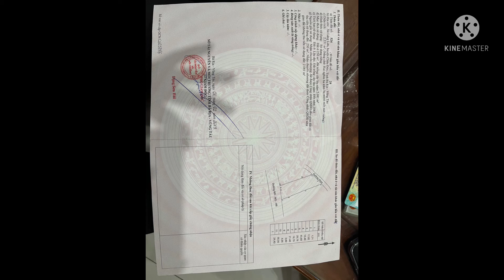2 mặt tiền chính Mỹ Xuân Ngãi giao hoà bình khu dân cư